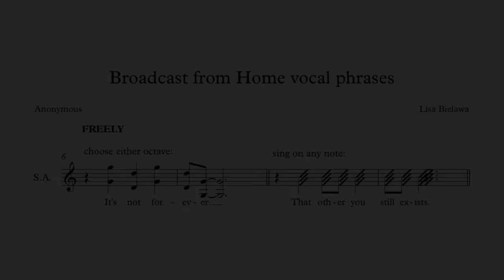Soprano/Alto Vocal Phrases 1 - Broadcast from Home (work-in-progress)